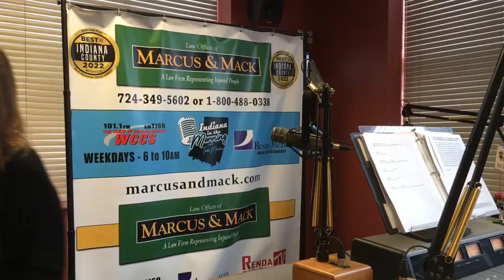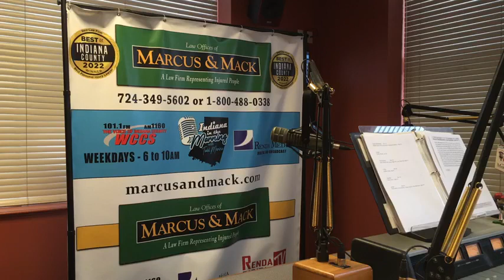Indiana In The Morning Interview: Tammy Curry (11-22-23)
Tammy Curry says next weekend's Country Faire Christmas will have lots of vendors and admission donations from festival-goers will be helping the new Inclusive Playground.